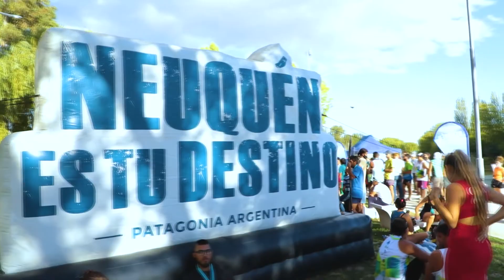32 Millas del Limay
Este fin de semana acercate al río: entre Senillosa y Neuquén vamos a vivir las 32 millas del río Limay, una regata que promete ser muy entretenida!